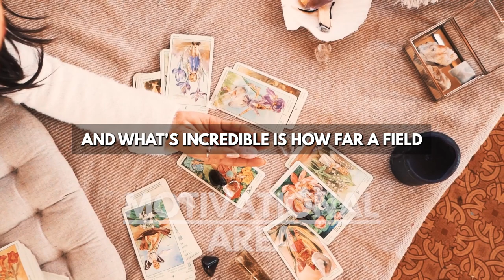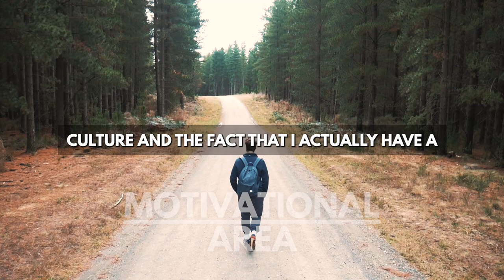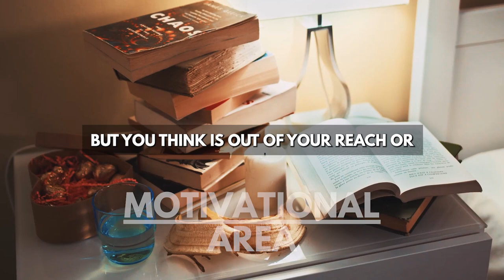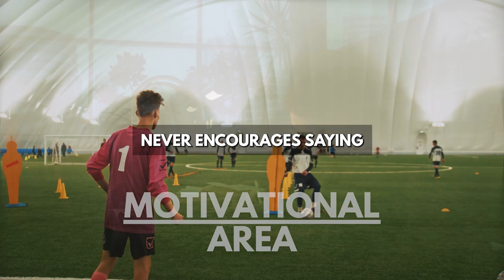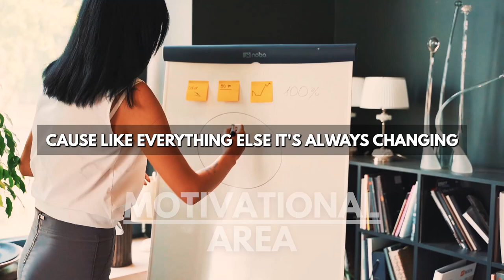IT'S NEVER TOO LATE TO BE THE BEST - Motivational Speech by Robert Downey Jr. | Motivational Video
Subtitles were translated in separate languages with Google Translate. Hope, you enjoy!